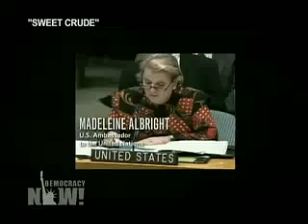The true cost of oil: Shell and Chevron-3/4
Antonia Juhasz on "The True Cost of Chevron: An Alternative Annual Report"

Now Chevrons annual report reports that 2008 was the companys most profitable year in history. Just ahead of Chevrons shareholder meeting, a new report released today tells shareholders more about the hidden and underreported costs of these profits. The alternative annual report is called The True Cost of Chevron. It brings together stories from communities across the world—Angola, Burma, Canada, Chad, Cameroon, Ecuador, Iraq, Kazakhstan, Nigeria, the Philippines and the United States—all directly affected by and in struggle against Chevrons operations. We speak to the reports author and James Craig, media adviser for Latin America for Chevron. [includes rush transcript]